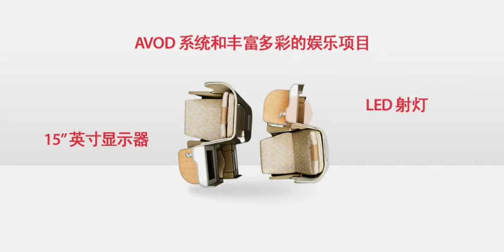Asiana Airlines - OZ Quadra Smartium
韩亚航空引进公务舱高品质座椅
OZ Quadra Smartium